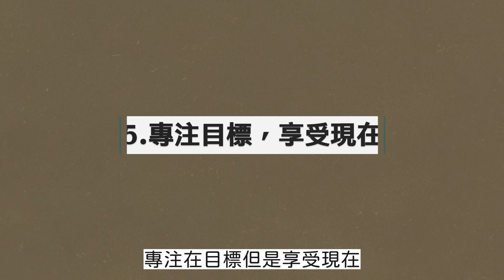財富自由提早退休，11個方法讓他更容易些｜Yale Chen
⏰ 限時免費｜基礎理財班

💰 專為投資新手規劃的美股課程｜美股被動式投資2.0

你有沒有發現當開始規劃投資,
趕快達到你的提早退休的目標時,
怎麼會有這麼多事情要做與艱難
在這部影片中我會分享11個方法
讓你在提早退休的這條路走得容易些

如果你們喜歡這次的影片
別忘了在影片留言讓我知道

01:45 有哪些方式可以讓提早退休更容易
03:18 能靠意志力進行投資嗎？
05:00 每個月第一件事要去做的是什麼？
07:09 專注在目標是否要享受現在的生活
06:49  每天是否需要閱讀ㄧ些書籍？
10:08 如何保持正向態度
12:35 與親近的好友討論自己的未來
15:54 寫一封信給自己的好處

使用的設備：
 （聯盟連結）
 （聯盟連結）
燈光：Aputure 300D 和 Lightdome 2
剪片軟體：Final Cut Pro
剪片設備：IMac 5k

有些連結為聯盟連結。

此作品/影片/文章之創作者為 Freedum, LLC